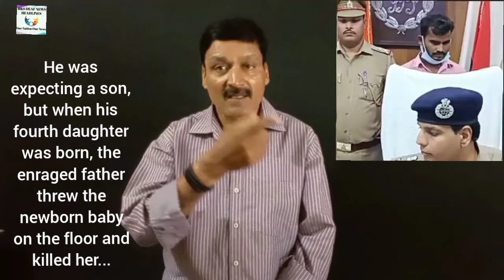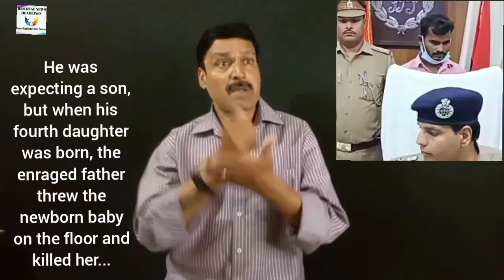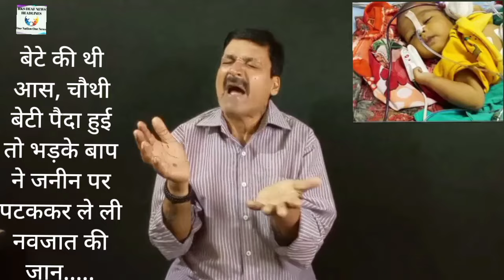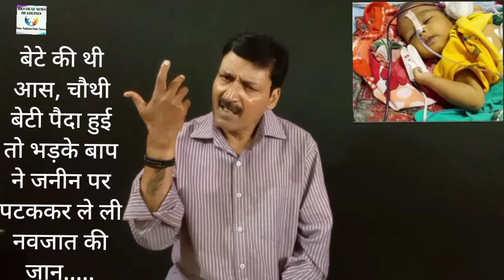RKS DEAF NEWS 28/09/2024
He was expecting a son, but when his fourth daughter was born, the enraged father threw the newborn baby on the floor and killed her...

बेटे की थी आस, चौथी बेटी पैदा हुई तो भड़के बाप ने जनीन पर पटककर ले ली नवजात की जान.